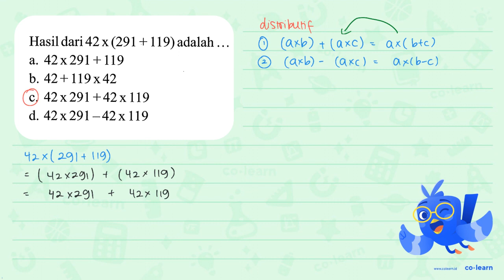Hasil dari 42 x (291 + 119) adalah ...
Topik atau Materi: Operasi Bilangan Cacah - Bilangan Cacah - Aritmatika - Matematika Kelas 3 SD - K-13 Revisi

00:00 : Bedah Soal
01:00 : Konsep, rumus dan pengertian Operasi Bilangan Cacah
01:18 : Langkah penyelesaian soal
00:17 : Jawaban akhir
00:47 : Penutup